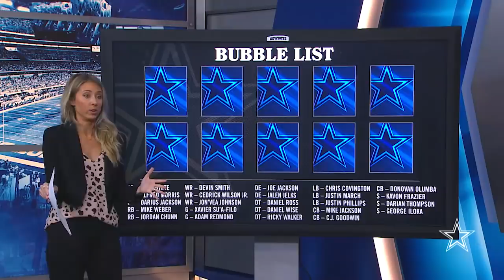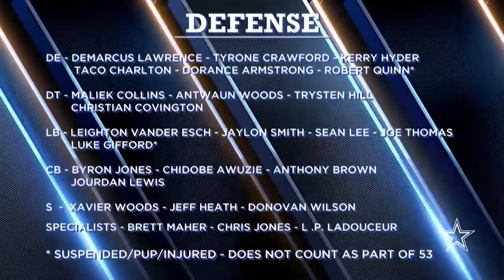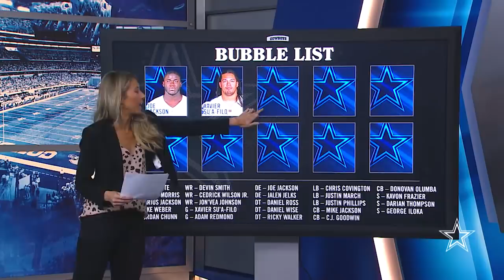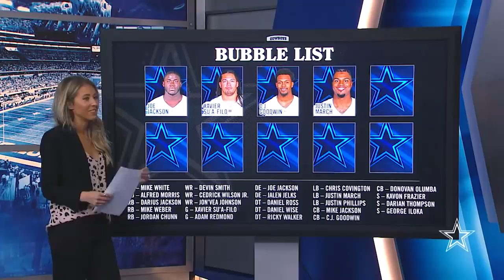Predicting The Final 53-Man Dallas Cowboys Roster | Dallas Cowboys 2019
From top to bottom, the staff writers have weighed in on the final 53-man roster, predicting all the way to the end, including a debate on the final 10 bubble players.